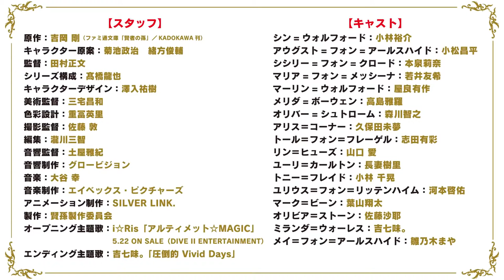TV [Kenja no Mago] [Temporada primavera 2019]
Ante un accidente Shin es reencarnado aun mundo donde habita la magia manteniendo sus recuerdos de su vida pasada, mediante el cuidado de un anciano que es considerado como su abuelo, por lo que el abuelo le advierte a Shin que a los 15 años el sera una persona independiente, al llegar a esa edad Shin decide ir a la ciudad y en ese momento es donde comienza su verdadera aventura..
Name: Kenja no Mago